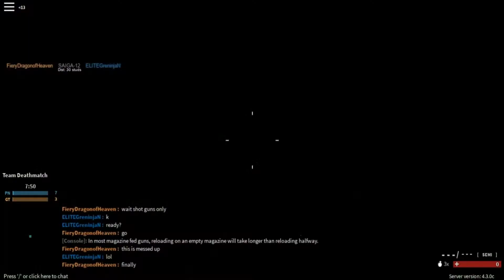Who will be the Shotgun King? | Phantom Forces 1v1 | ft. FieryDragonofHeaven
Finally got his name right.

So far Waiman has beaten me with Sniper, and I have beaten him with the Honeybadger. Now in this 3rd part, let's see who is the Shotgun King.